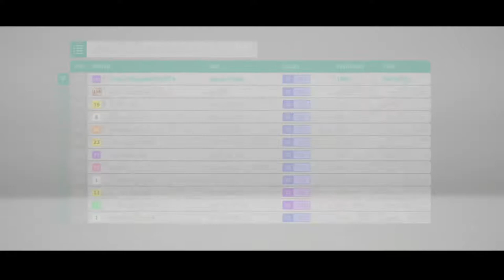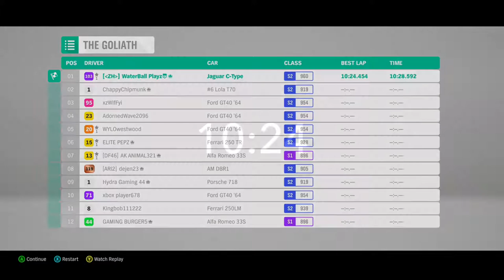Forza Horizon 4 testing the new Jaguar C-Type (1953)